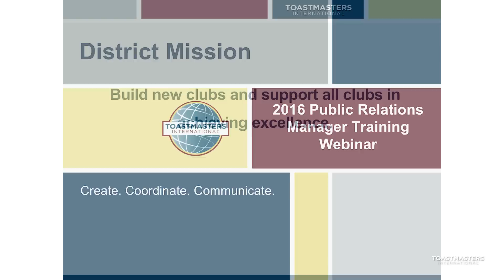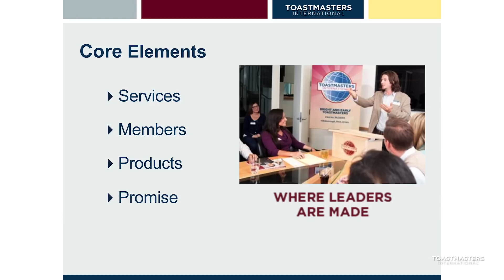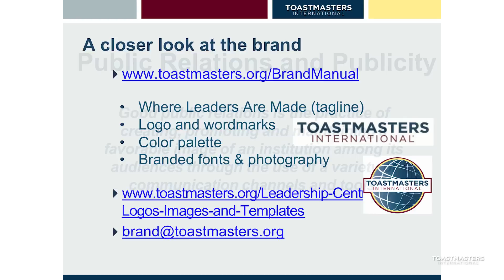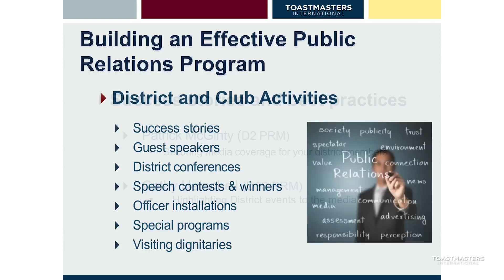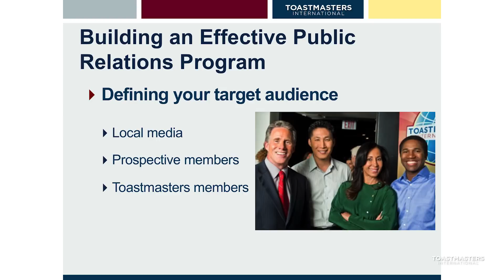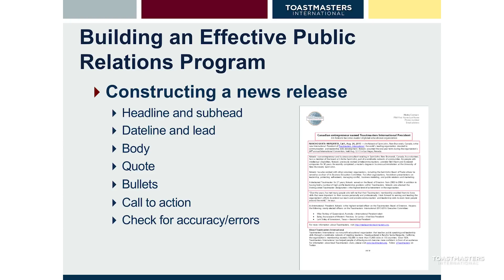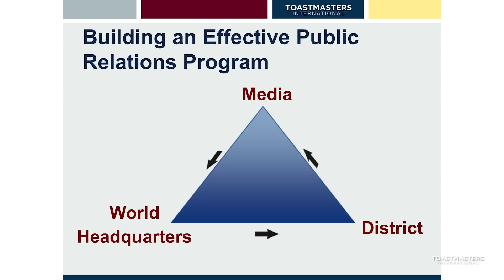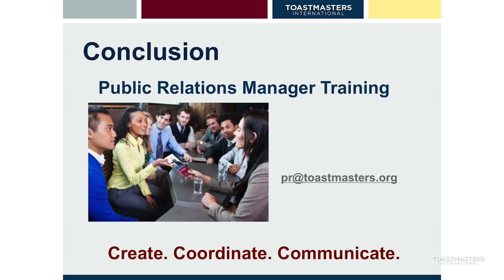2016 PRM Training Webinar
To build on PR efforts to help public relations managers be more successful, this webinar explains the PRM role and provides tips, tools and strategies to help districts reach their target audiences and gain more media exposure.